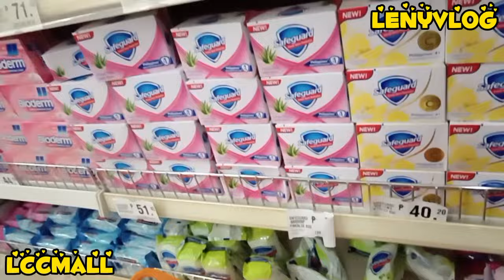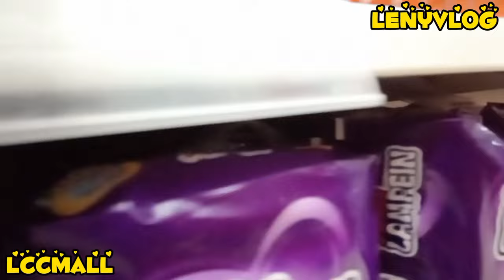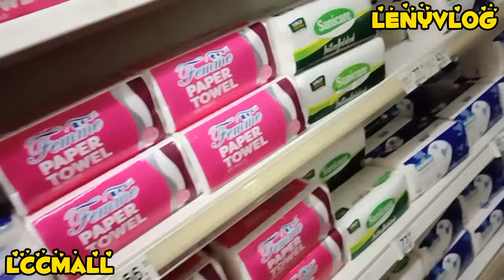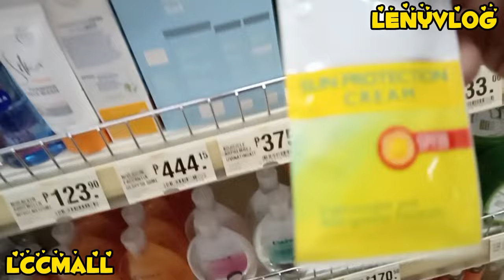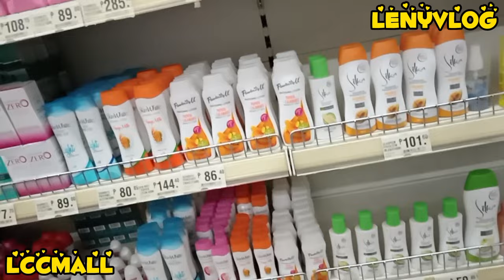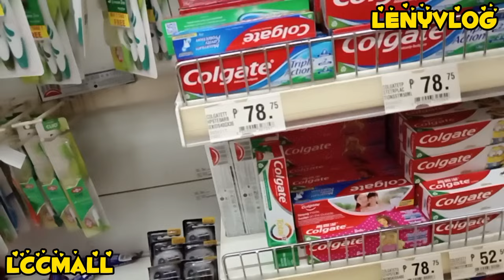LENY ON THE SUPERMARKET@lenyvlog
Mamili tayo ng anek anek. Lcc mall...